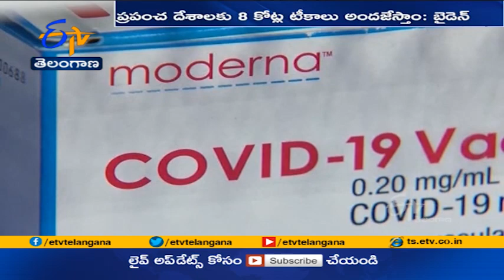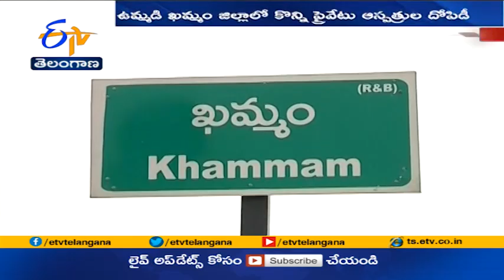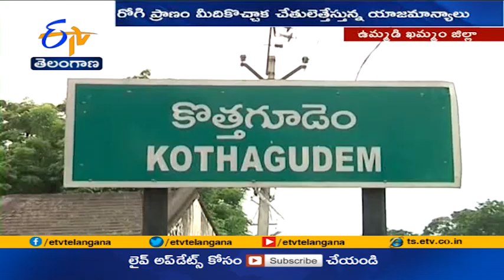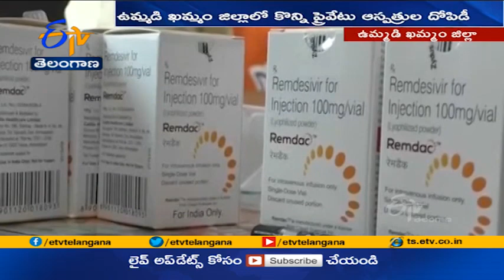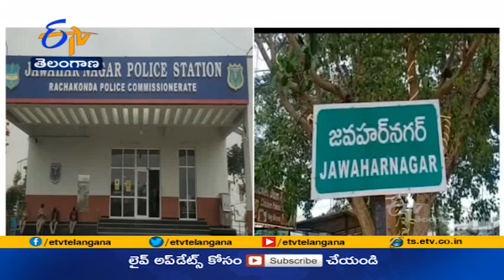Ghantaravam 12 Noon | Full Bulletin | 18th May 2021 | ETV Telangana | ETV Win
18th  May 2021| Ghantaravam 12 Noon | ఘంటారావం | ETV Telangana | ఈటీవీ తెలంగాణ | ETV Win | ఈటీవీ విన్‍